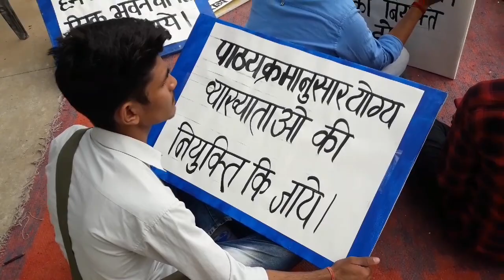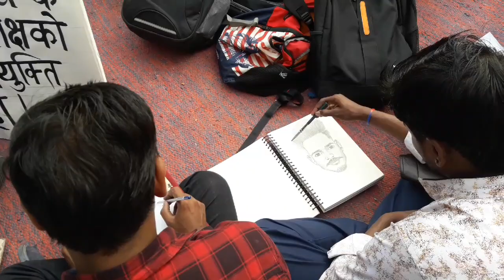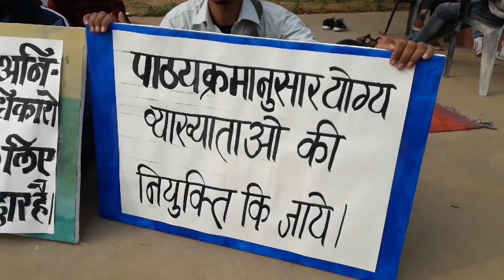Rajasthan School Of Art Student Strike Base Painting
राजस्थानस्कूल ऑफआर्ट के ArtStudent ने गुरुवार को कॉलेज परिसर में अपनी मांगों को लेकर काफी हंगामा किया प्रिंसिपल का विरोध किया। इसके बाद वरिष्ठ कलाकारों ने राजस्थान के मुख्य सचिव डी बी गुप्ता से मुलाकात की। CS DBGupta ने कलाकारों की मांगों पर एक कमेटी बनाने का निर्णय लिया साथ ही जल्द ही कमेटी के द्वारा निर्णय लेकर समस्याओं का समाधान करने का आश्वासन दिया। इसके बाद शुक्रवार को कॉलेज परिसर में विद्यार्थी शांति के साथ कक्षा बहिष्कार कर परिसर के बाहर बैठे रहे और पेंटिंग में आते रहे